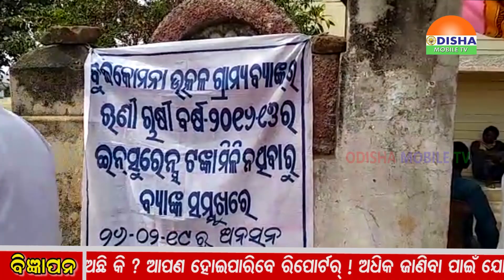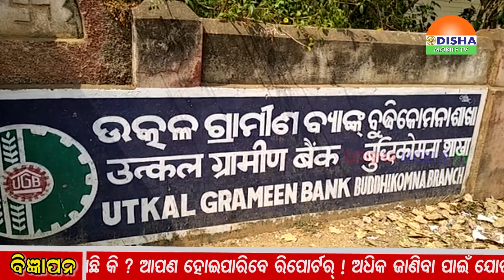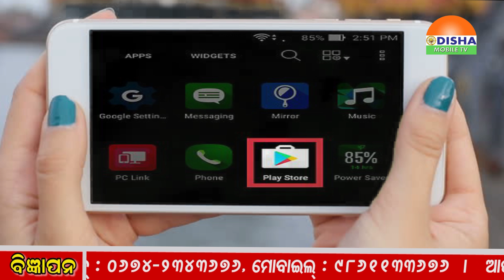26 02 2019 NIGHT ZILLA KHABAR-ଓଡିଶାର ପ୍ରତି କୋଣ ଅନୁକୋଣକୁ ଯୋଡିବାର ପ୍ରୟାସ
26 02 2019 NIGHT ZILLA KHABAR-ଓଡିଶାର ପ୍ରତି କୋଣ ଅନୁକୋଣକୁ ଯୋଡିବାର ପ୍ରୟାସ